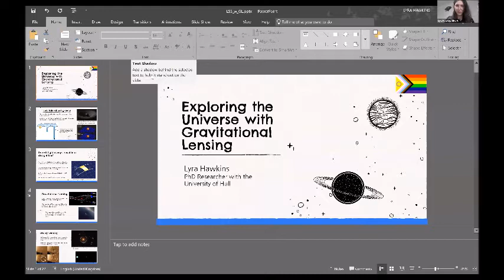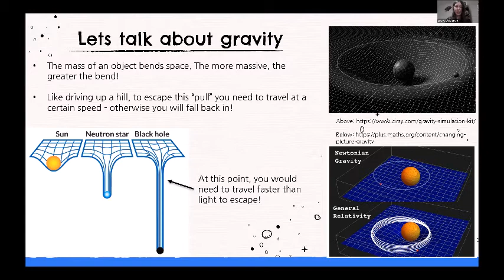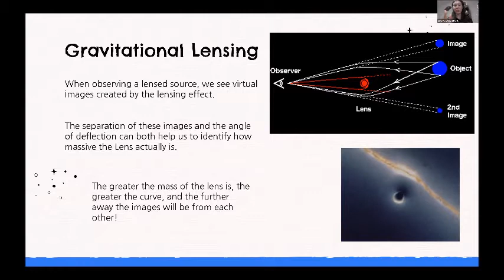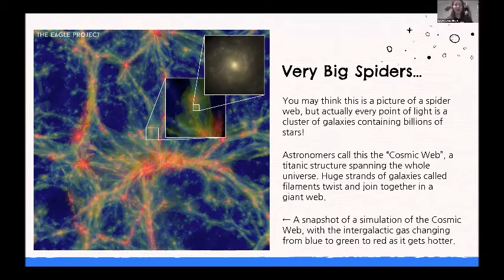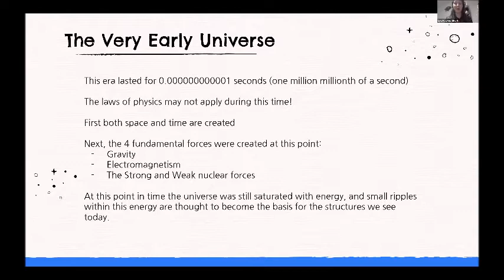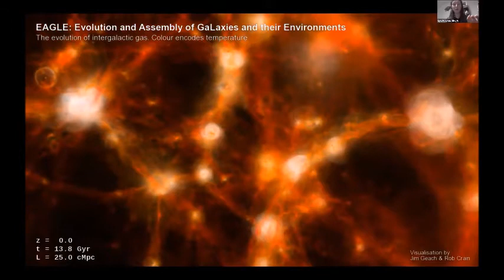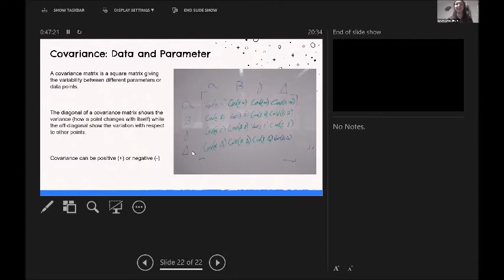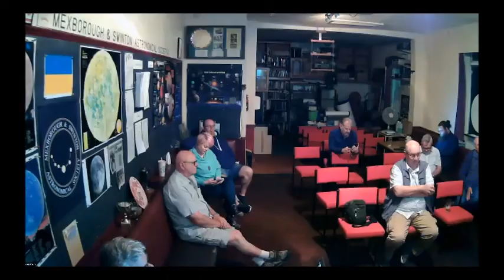MSAS Webinar#123 - 'Observing the Scaffolding of our Universe through Gravitational Lenses'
This week, Lyra Hawkins, a PhD student at Hull University, visited us to talk about "Observing the Scaffolding of the Universe Using Gravitational Lenses." Lyra explained how and why light "bends" around massive objects and how it can be used to conduct the largest-scale cosmological investigations.